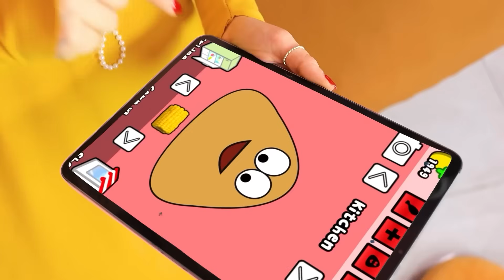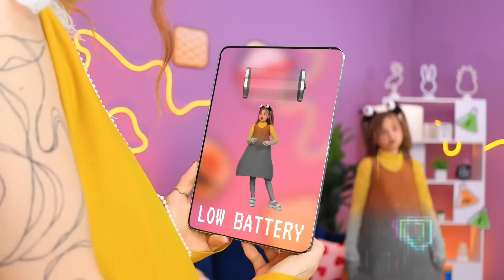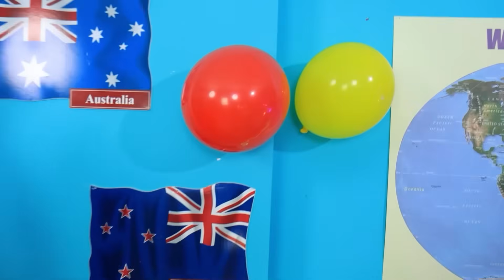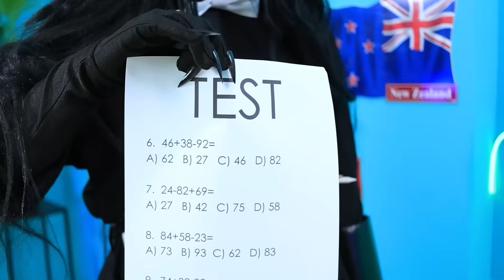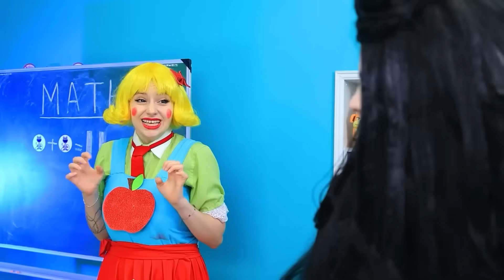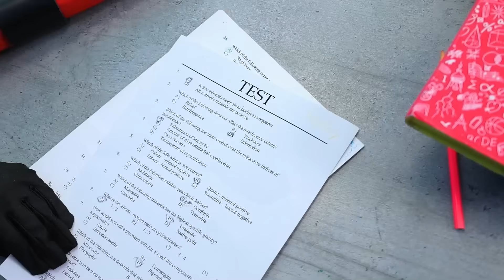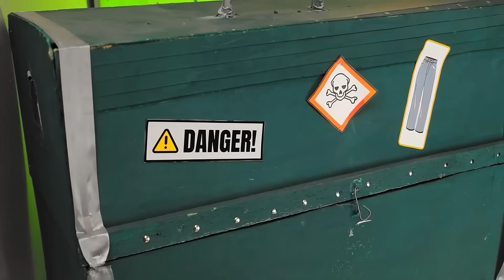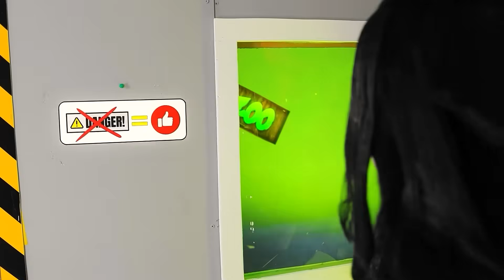POU ÉS POULINA SZÜLETETT? Pou örökbe Fogadott! A POU NEM SZÖRNYETEG!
Ebben az izgalmas videóban belemerülünk Pou és Poulina összeházasodásának hihetetlen történetébe, és új fejezetet kezdenek együtt! Gyönyörű esküvőjüktől a megdöbbentő pillanatig, amikor Pou örökbe fogadta Poulinát, minden megváltozik, amikor úgy döntenek, hogy bővítik családjukat. Nézd meg, ahogy Pounak és Poulinának gyermeke született, és nézd meg, hogyan változik meg az életük egy extrém átalakulással – a lúzerből a népszerű Pouvá! De ez nem minden szerelem és boldogság; Pou bosszújával drámai fordulatot vesznek a dolgok. Pou be tudja bizonyítani, hogy nem szörnyeteg? Csatlakozz hozzánk a szerelem, a bosszú és az átalakulás hullámvasútján!